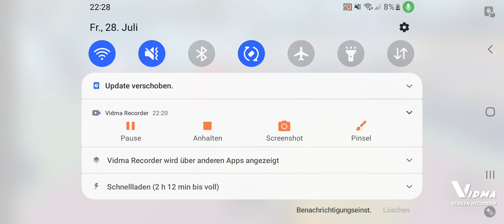κοιτάξτε τι έγινε με το Greek hang out